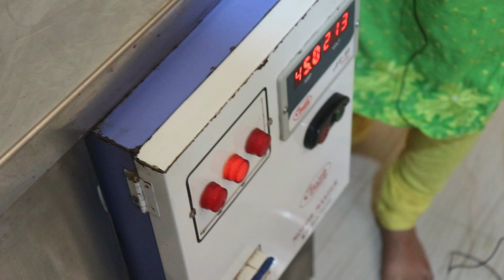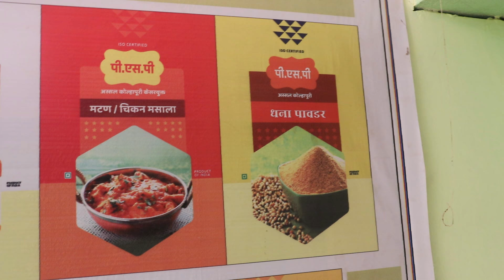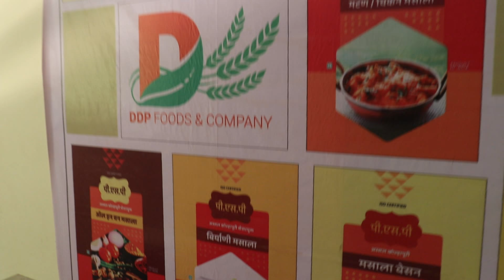100 का माल 1000 मे बिकने वाला बिजनेसl Masala business success story! New business idea's 2021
सम्पर्क
Om sai machine & engineering

Address :

plot no. C42, Surthekar building, near water tank, M.I.D.C shiroli (p) M.I.D.C police station hmt fata, Dist-kolhapur pin 416122
State - maharashtra

Dosto aap sab ko yaad hoga hamane ek masale ka video daala tha usame humane 100 का product 1000 मे bikne wale products ki baat ki thi aaj hum usi business की baat karenge usi video को dekhakar patil madam ne business start kiya aaj wo monthly 70,000 kama rhi hai aap bhi ye business kaise kar sakte hai isiki jankari aaj hum इस business success story me lenge

रिच डैड पुअर डैड (hindi)

सीक्रेट ऑफ़ दी मिलेनीयर माइंड(hindi)

थिंक एंड ग्रो रिच (hindi)

बिजनेस वीडियो बनाने के लिए कांटेक्ट)
aayiye kamaate hai (sudhakar) whatsapp

For start up ideas watch this video
For start up stories watch this video
For new business ideas watch this video

This video is Non promotional created only to provide information about masala business ideas,this channel is not responsible for any profit or loss in any business.it all depends on business strategy and your hard work.you must research yourself before start any business.this video is for education purpose only
हमारे सारे विडिओ यहा देखे-